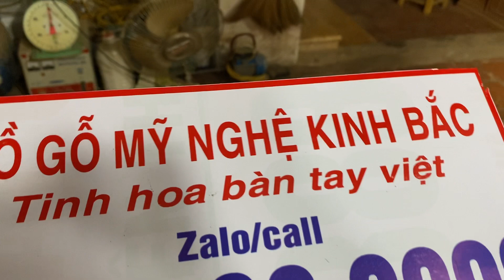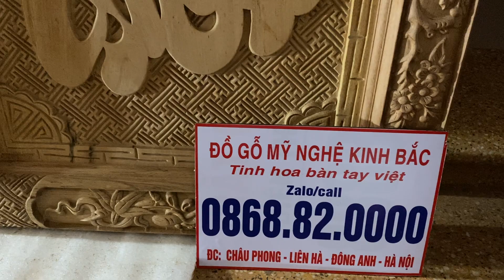🔴 Khám Phá Kho Đồ Thờ Của Đồ Gỗ Kinh Bắc - 0868820000